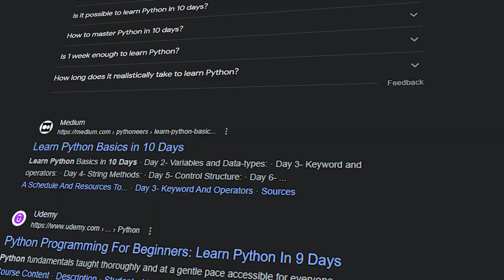The Truth For Software Engineers Buying Courses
In today's video, I'm going to tackle a topic that's becoming increasingly prevalent: "Learn JavaScript/Python in One Hour" or even those marathon "10-hour Comprehensive Guide" videos. I know how tempting it can be to dive into these, thinking you'll become a master programmer overnight. However, the reality is quite different. Stick around as I share my insights into why it takes time to mature and develop as a programmer and why you should set realistic expectations..

I stream live on Twitch every weekend